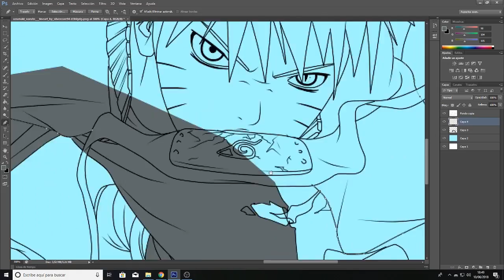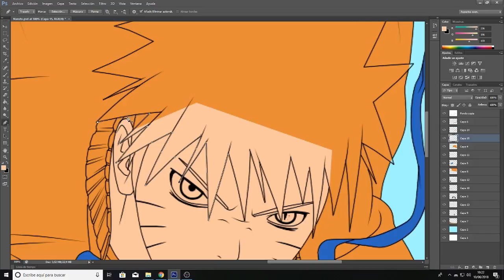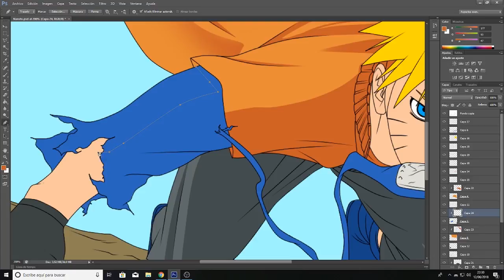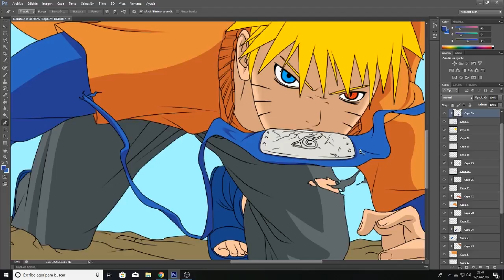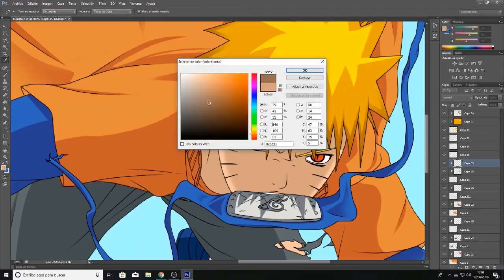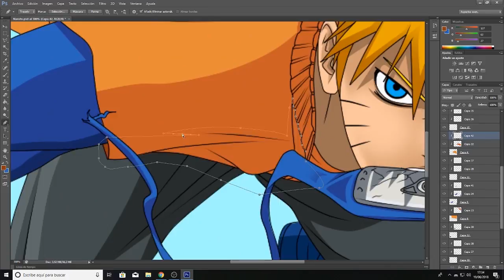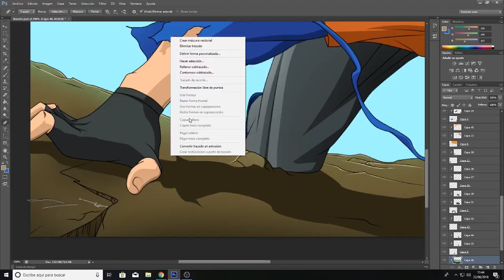Speed Painting - Naruto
Uzumaki Naruto - Naruto Shippuden
Song: Etherwood - Hold Your Breath Original Mix

- I do not own the character or anything related to it